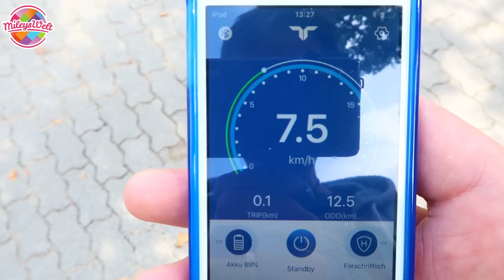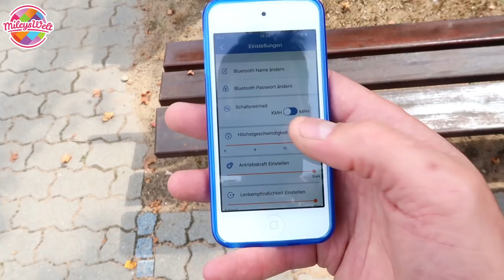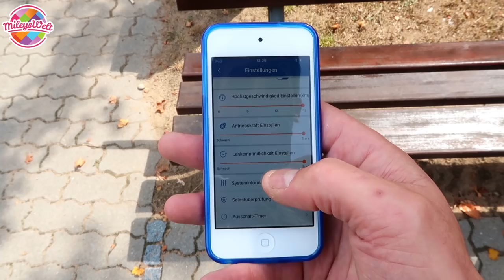Mileys Bluewheel HOVERBOARD und Ipod Touch | Mileys Welt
Da viele bereits gefragt haben ob Miley nun ein Smartphone besitzt. Wir stellen euch Mileys neues Hoverboard und ihren Ipod Touch vor.

Viel Spaß!

... und das Video liken. Danke!

UNSER KANAL MILEYS WELT IST WERBEFREI !!!

Unsere Kanäle

Musical.ly: familyfunfun

Mileys Welt Freundebuch *

Für Briefe:
CuteBabyMiley
Postfach 1112
86357 Gersthofen

Für Päckchen und Pakete:
Robert Henle
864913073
Packstation 138
86368 Gersthofen